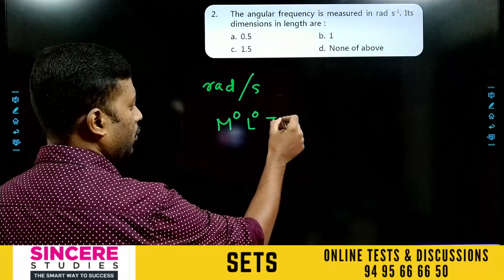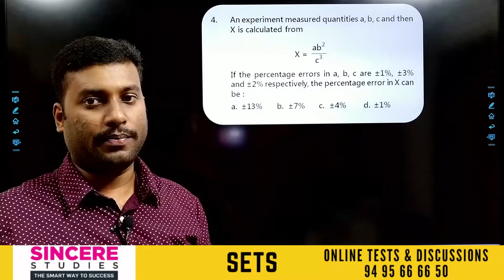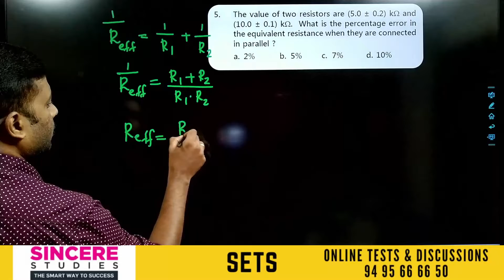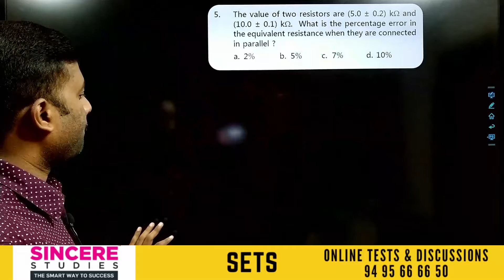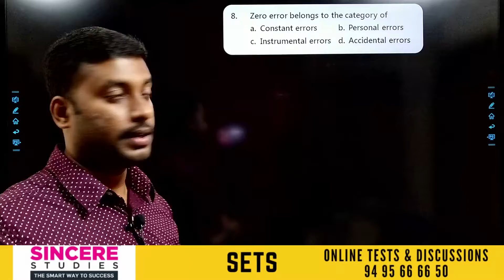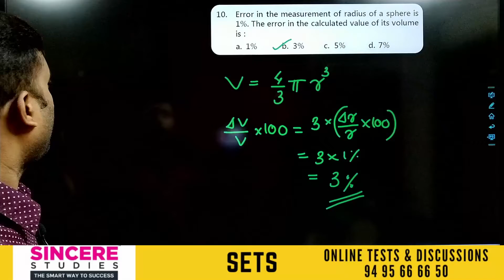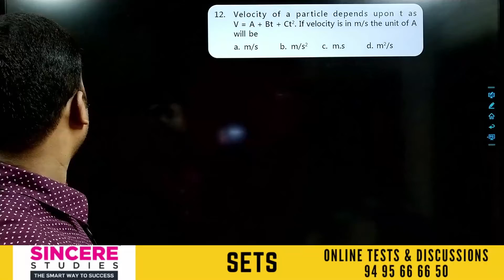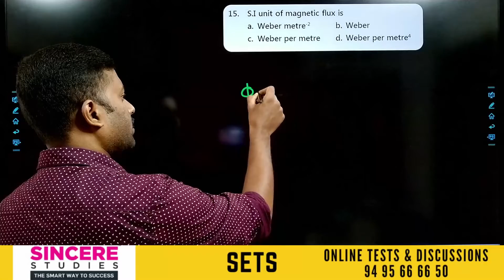Physics Units and Measurements | Sincere's Entrance Test Series | NEET | JEE | Sincere Studies